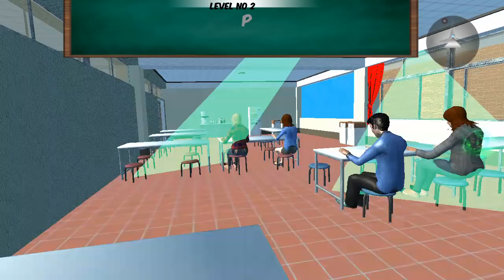High School Gangster Criminal Gameplay For Kids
☼ ☼ Social Medias ☼ ☼